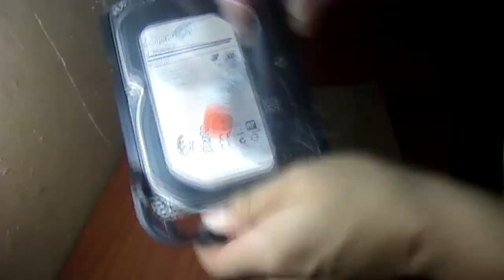Mantenimiento a un PC | LIMPIANDO MI SUPER PC GAMER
Skype: Rommel Master